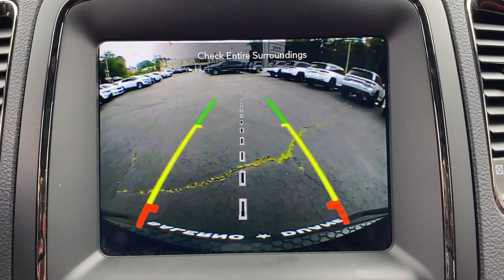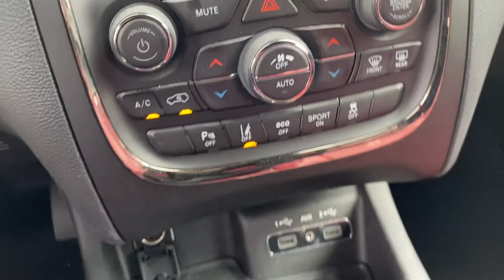2020 Dodge Durango Summit, Union County, Bridgewater, Somerset, Morris County 441062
DB Black Clearcoat Used 2020 Dodge Durango R/T available in 267 Broad Street, Summit, New Jersey at Salerno Duane CDJR. Servicing the Summit, Union County, Bridgewater, Somerset, Morris County area.

Durango R/T
2020 Dodge Durango R/T - Stock#: 441062

ONE OWNER CLEAN VEHICLE HISTORY...NO ACCIDENTS RECENT TRADE IN MOONROOF SUNROOF NAVIGATION GPS NAV LEATHER FCA US LLC Certified Pre-Owned Certified AWD 19 harman/kardon Amplified Speakers w/Subwoofer 825 Watt Amplifier Adaptive Cruise Control w/Stop Advanced Brake Assist Blacktop Package Full Speed Forward Collision Warning Plus Gloss Black Badges Gloss Black Exterior Mirrors Lane Departure Warning Plus Navigation System Power Liftgate Power Sunroof Quick Order Package 22S Radio: Uconnect 4C Nav w/8.4 Display Technology Group Wheels: 20 x 8.0 High Gloss Black Aluminum 2nd Row Fold/Tumble Captain Chairs 2nd Row Mini Console w/Cupholders 2nd Row Seat Mounted Inboard Armrests 3.09 Rear Axle Ratio 3rd Row Floor Mat & Mini Console 3rd row seats: split-bench 4-Wheel Disc Brakes 6-Passenger Seating 9 Speakers ABS brakes Air Conditioning AM/FM radio: SiriusXM Anti-whiplash front head restraints Apple CarPlay/Android Auto Audio memory Auto High-beam Headlights Auto-dimming door mirrors Auto-dimming Rear-View mirror Auto-leveling suspension Automatic temperature control Blind Spot & Cross Path Detection Brake assist Bumpers: body-color Compass Delay-off headlights Driver door bin Driver vanity mirror Dual front impact airbags Dual front side impact airbags Electronic Stability Control Emergency communication system: Roadside Assistance/9-1-1 Call Four wheel independent suspension Front anti-roll bar Front Bucket Seats Front Center Armrest w/Storage Front dual zone A/C Front fog lights Front License Plate Bracket Front reading lights Fully automatic headlights Garage door transmitter Heated door mirrors Heated front seats Heated rear seats Heated steering wheel Heavy-Duty Engine Cooling High-Intensity Discharge Headlights Illuminated entry Knee airbag Leather Suede Bucket Seats Low tire pressure warning Manufacturers Statement of Origin Memory seat Occupant sensing airbag Outside temperature display Overhead airbag Overhead console Panic alarm ParkView Rear Back-Up Camera Passenger door bin Passenger vanity mirror Power door mirrors Power driver seat Power passenger seat Power steering Power windows Radio data system Rain sensing wipers Rear air conditioning Rear anti-roll bar Rear Load Leveling Suspension Rear reading lights Rear seat center armrest Rear window defroster Rear window wiper Remote keyless entry Security system Speed control Speed-Sensitive Wipers Split folding rear seat Spoiler Steering wheel mounted audio controls Tachometer Telescoping steering wheel Tilt steering wheel Traction control Trip computer Turn signal indicator mirrors Variably intermittent wipers AWD 19 harman/kardon Amplified Speakers w/Subwoofer 825 Watt Amplifier Adaptive Cruise Control w/Stop Advanced Brake Assist Blacktop Package Full Speed Forward Collision Warning Plus Gloss Black Badges Gloss Black Exterior Mirrors Lane Departure Warning Plus Navigation System Power Liftgate Power Sunroof Quick Order Package 22S Radio: Uconnect 4C Nav w/8.4 Display Technology Group Wheels: 20 x 8.0 High Gloss Black Aluminum. PRICE EXCLUDES SALES TAX  DMV AND $798 DOC FEE. ALL VEHICLES ARE COSMETICALLY AS-IS.CARFAX One-Owner. Clean CARFAX. Certified. Recent Arrival! DB Black Crystal Clearcoat 2020 Dodge Durango R/T AWD 8-Speed Automatic HEMI 5.7L V8 Multi Displacement VVTFCA US LLC Certified Pre-Owned Details:* Vehicle History* Limited Warranty: 3 Month/3000 Mile (whichever comes first) after new car warranty expires or from certified purchase date* 125 Point Inspection* Roadside Assistance* Powertrain Limited Warranty: 84 Month/100000 Mile (whichever comes first) from original in-service date* Includes First Day Rental Car Rental Allowance and Trip Interruption Benefits. SiriusXM 3 month trial subscription.* Warranty Deductible: $100* Transferable WarrantyOdome
BLACKTOP PACKAGE  -inc: Wheels: 20 x 8.0 High Gloss Black Aluminum  Gloss Black Badges  Gloss Black Exterior Mirrors,WHEELS: 20 X 8.0 HIGH GLOSS BLACK ALUMINUM,ENGINE: 5.7L V8 HEMI MDS VVT  (STD),RED/BLACK  LEATHER TRIMMED BUCKET SEATS (ML)  -inc: Tungsten Interior Accent Stitch  Ventilated Front Seats  #5 Seat Foam Cushion,19 HARMAN/KARDON AMPLIFIED SPEAKERS W/SUBWOOFER  -inc: 825 Watt Amplifier,TIRES: 265/50R20 BSW AS LRR  (STD),POWER SUNROOF,QUICK ORDER PACK